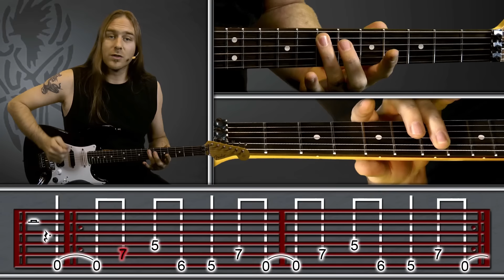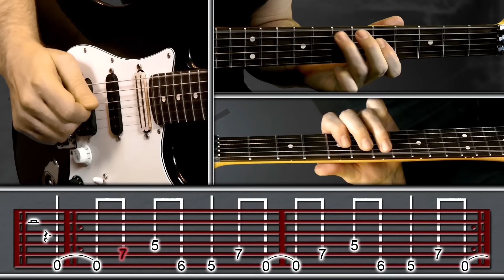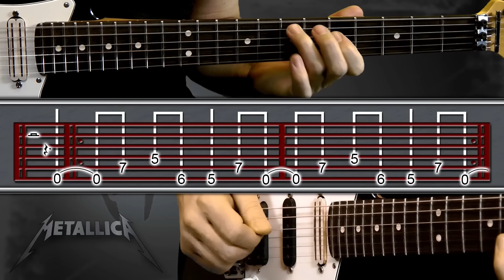Apprendre Enter Sandman de Metallica à la guitare (riff)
Un riff mythique du mythique groupe Metallica !

-- Comment jouer Enter Sandman ? --

Pas de difficulté majeure dans ce riff d'intro de Enter Sandman. Le plan tourne en boucle et est idéal pour l'indépendance des deux mains et pour vous délier les doigts.
Attention cependant à partir juste ; en effet, le début du riff part sur le & du 4. Sur une levée, donc. Partez donc juste, sinon vous vous retrouverez à l'envers tout au long du riff.
A part ça, apprenez ce riff lentement, et faites-vous plaisir !

-- L'histoire du riff --

Paru sur l'iconique Black Album - qu'on aime ou qu'on aime pas -, qui constitue un réel tournant dans la carrière du groupe ricain. Enter Sandman est d'ailleurs le titre d'ouverture de l'album et donne directement le ton avec des riffs bien puissants mais clairement moins trash que précédemment. A noter également la production magnifique de la batterie qui dégage une puissance incontestable !

Enter Sandman se rapproche plus d'une composition classique plus accessible que les productions réalisée par le groupe sur ...And Justice For All. Elle débute avec ce riff d'intro, justement, joué en clean et accompagnée par les toms de Lars Ulrich. La seconde guitare jouant l'accord E avec un effet de wah-wah puis des guitare distortionnées font monter le riff en puissance.

L'ossature de base est créée par James Kirk Hammett et le bassiste Jason Newsted avant d'être complété, après des répétitions au domicile de Lars Ulrich, par ce dernier et James Hetfield. Réel succès critique dès sa sortie, Enter Sandman se vend à plus de 1 million d'exemplaire et est donc disque de platine aujourd'hui. L'album, quant à lui se vendra à plus de 30 millions d'exemplaire, ce qui ouvre les portes musicale mondiale au groupe qui n'est plus à présenté depuis cette date.